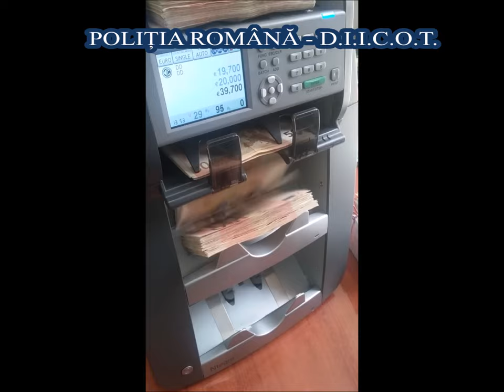Un milion de euro confiscati perchezitii DIICOT la Sibiu